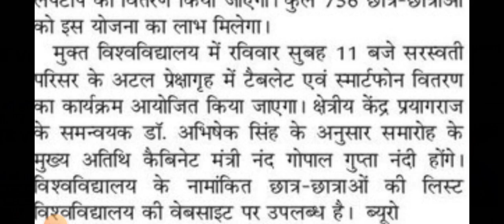up free tablet smartphone news today, Tablet news today, इस विश्वविद्यालय में कल होगा योजना का वितरण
abhyudaya yojana
yogi ji tablet yojana
tablet
tablet yojna
laptop yojana
tablet yojana
free laptop
अभ्युदय योजना
1 crore smart phone amd tablet by yogi government
10th class laptop yojna 2021.
12th class laptop yojna 2021.
up laptop yojna online form